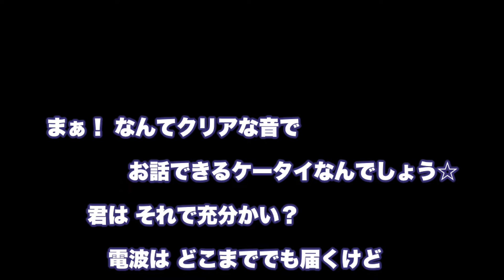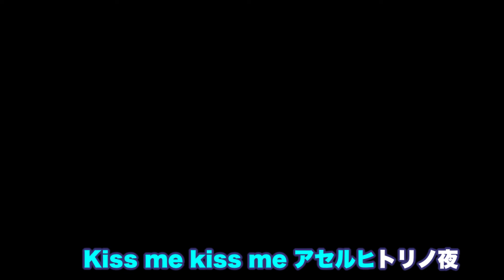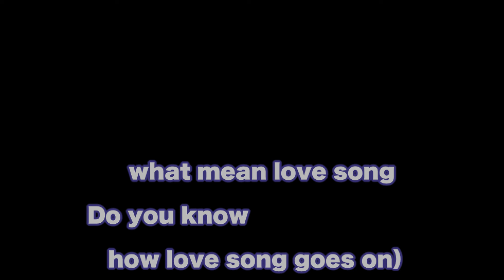【女性キー(+3)】ヒトリノ夜 - ポルノグラフィティ【オフボーカル】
ヒトリノ夜の生音風オフボーカル音源です。歌ってみたなどにお使いください。